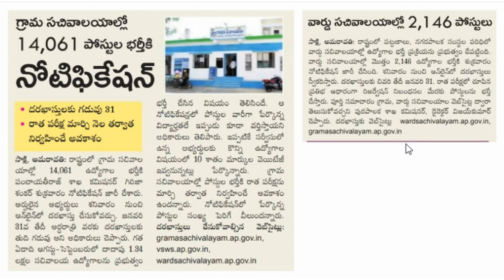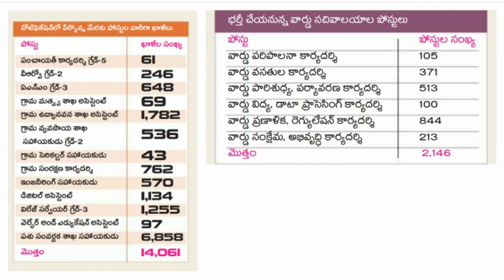grama ward sachivalayam 2nd notification full details 2020 || Job updates Telugu 2020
ఇప్పుడు అప్లై చేసుకోవడానికి అవకాశం ఉన్న గవర్నమెంట్ ఉద్యోగాలు  కింద ఇవ్వబడ్డాయి .